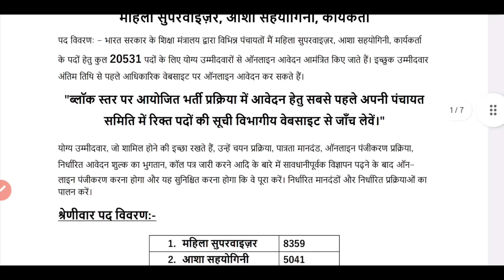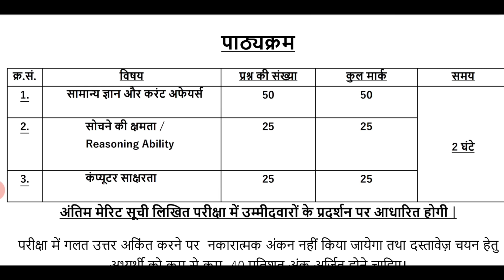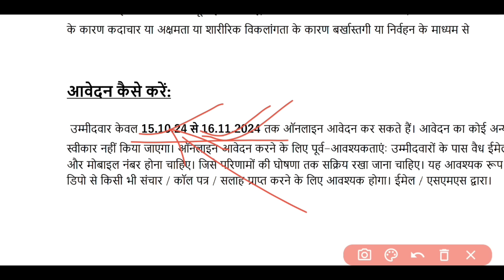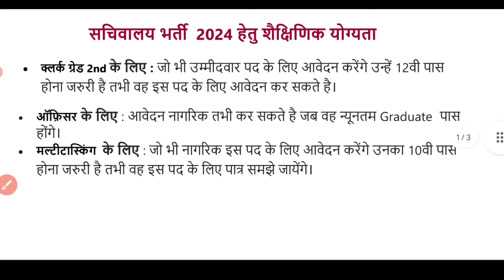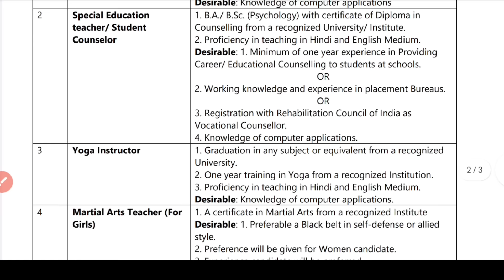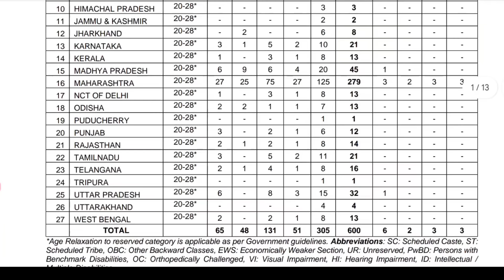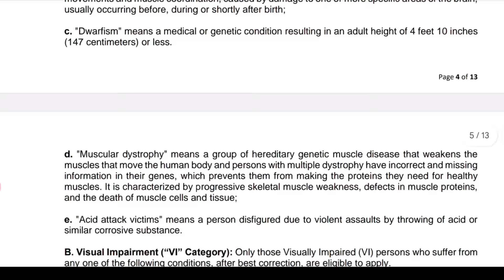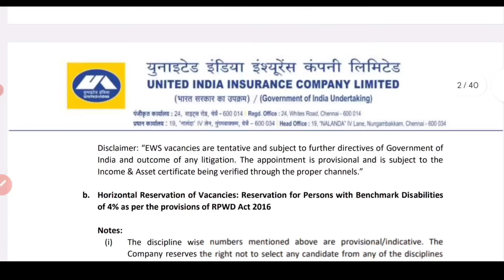Top 5 Government Job Vacancy in november 2024 | Latest Govt Jobs Oct 2024 | Technical Government Job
Top 5 Government Job Vacancy in november 2024 |

Income Tax Department Recruitment 2024:
All India Job
10th/12th pass-190000 Post
latest sarkari naukri 2024
Govt jobs October 2024
10th pass govt jobs October
Direct Selection Jobs 2024
Sarkari naukri
10th pass jobs
12th pass jobs
Sarkari naukri in October 2024
Latest jobs
Latest sarkari naukri
IncometaxJob
10th Pass Job
Sarkari Naukri
Govt job
tamil nadu sarkari naukri 2024 chhattisgarh sarkari naukri 2024 chhattisgarh sarkari naukri haryana sarkari naukri 2024 west bengal sarkari job west bengal sarkari job 2024 maharashtra sarkari naukri महाराष्ट्र सरकारी नौकरी सरकारी नौकरी महाराष्ट्र 2024 techncialgovernmentjobaloverindia narendar odisha govt job odisha govt jobs 2024 karnataka govt jobs 2024 karnataka sarkari naukri kerala sarkari naukri gujarat sarkari naukri gujarat sarkari naukri 2024 himachal pradesh sarkari naukri#sarkarinaukri# women job girls job mobile news trending पेट्रोल डीजल india news headlines news prime minister